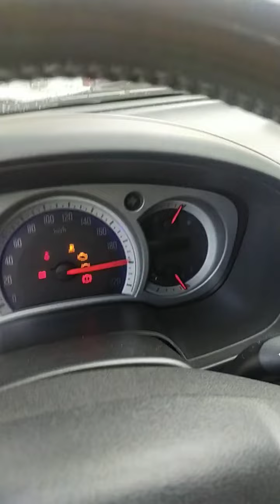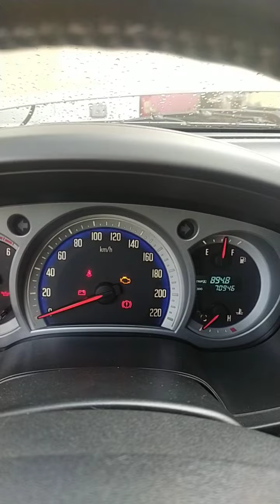How to Fix no turn signal light and hazard?watch this video and learn.